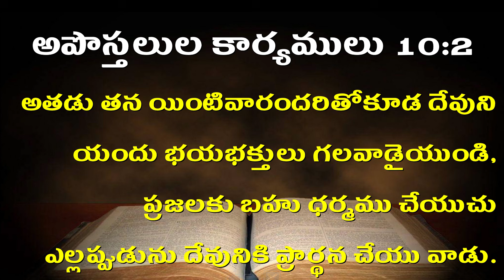పరిశుద్దాత్ముని యొక్క ఆశీర్వాదం | 09-10-2024 | SIS MARY RATNAM | YEHOVAH AGNI MINISTRY KHAMMAM